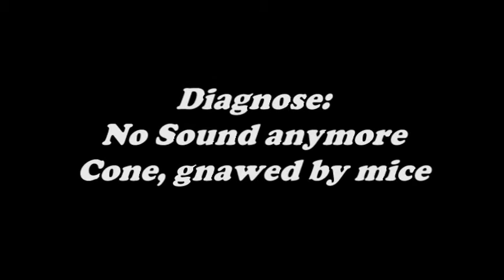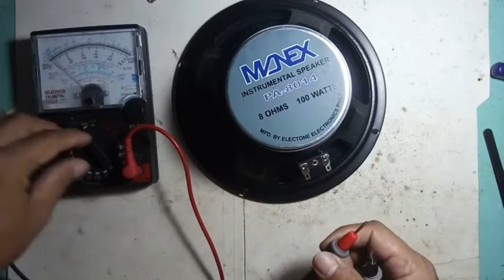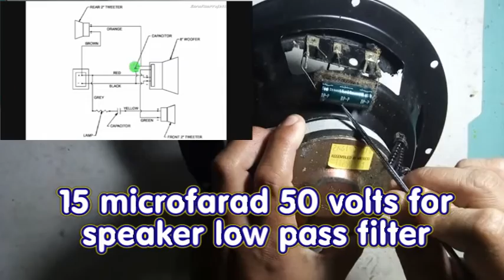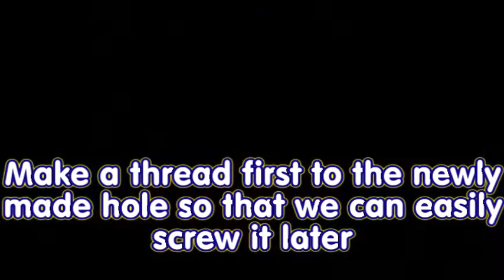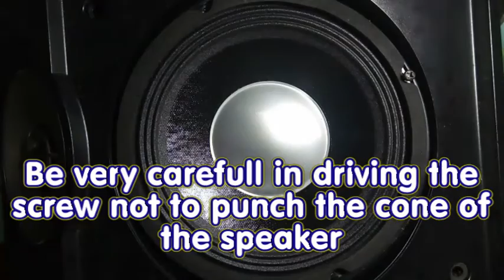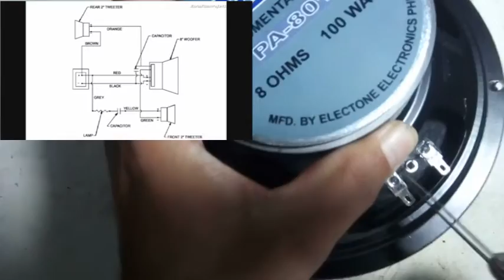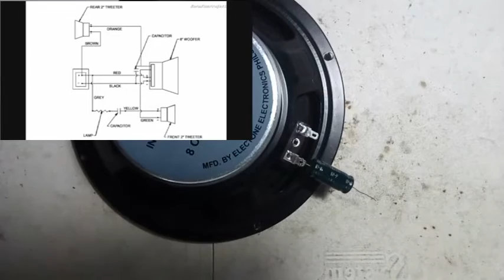Bose 301 V Series - No Woofer Sound - Woofer Speaker Replacement - Replaced/Fixed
Step by step procedure in replacing woofer speaker of Bose 301 V baffle